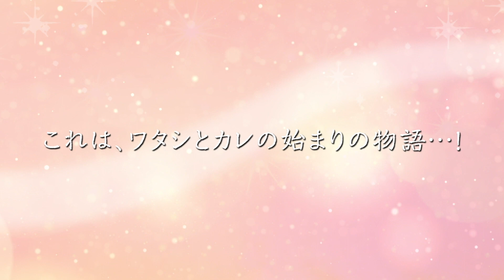江口拓也がイケメンモーターに!?胸キュンセリフ＆仕草連発「俺を分解してくれないか？」 2021ボートレースCMシリーズ「Splashボートレーサーになりたい！」スピンオフマンガ動画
2021ボートレースCMシリーズ「Splash ボートレーサーになりたい！」（BOATRACE振興会）のスピンオフ作品で、主人公の一人・ハルカがボートレーサーに欠かせない“モーター整備”について学ぶストーリーを描くマンガ動画が6月15日、公開された。

　モーター役として人気声優の江口拓也さんが出演。ハルカはの声は実写版でも演じている芋生悠さんが務めている。